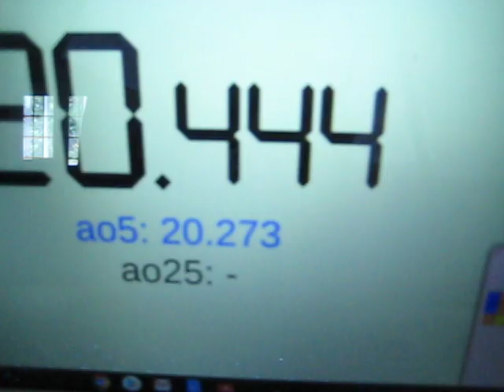20.23 Rubik's cube one handed average of 5!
Cube is a qiyi thunderclap v1.